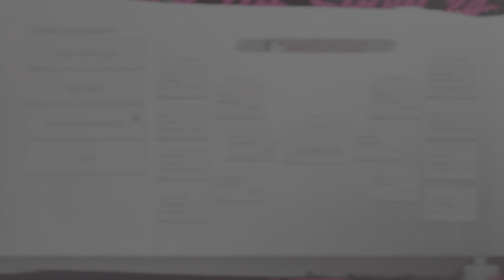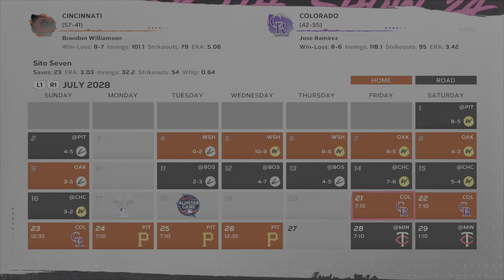The HOMERUN DERBY Once Again - MLB The Show 24 | Road To The Show 42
Follow Sito on his baseball journey and see if he can make it to the top.